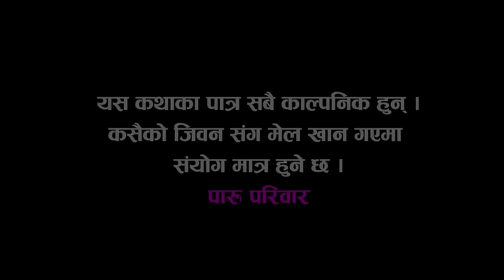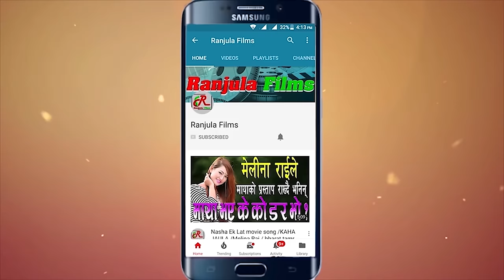𝐏𝐀𝐑𝐔 | पारु | Episode-139 | Shanti Sapkota, Goma Neupane, Vijay Tikhatari | Dec 02, 2023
Artist's
Shanti Sapkota, Vijay Tikhatari, Bidhya Karki, Radhika Raut, Rohit Karki, Suman Pandey,  Asmita Basnet, Ramkrishna Guru, Pralad Giri, Manjita Khanal,  Sunil Aryal, Ashok Tamang, Bishoraj Shrestha,, Keddar Neupane,Naresh Kc, Goma Neupane, Ambika Karki, Deepak Parajuli,

Story/Edit/Director
Vijay Tikhatari

Asst  Director/Edit
Shanti Sapkota

Lyrics/Music/Singer
Bhim BC

Arrange/Mxing
Pushkar Sunuwar

Background music
Ratna Bk

Camera
Vijay Tikhatari

Technician
Biraj Shing

𝗦𝗽𝗲𝗰𝗶𝗮𝗹 𝗧𝗵𝗮𝗻𝗸𝘀
Budhhi bahadur Shretha
Jalram Bhadel
Suresh Pariyar
Man Bdr Magar
Renuka Bhushal
Samrakchak Bhushal
Reshnaa Bhushal
Suman Bhutel
Suraj Pariyar